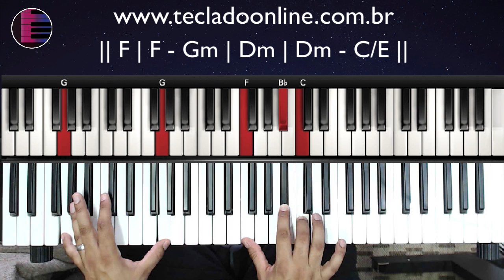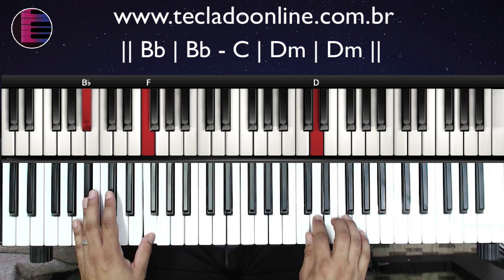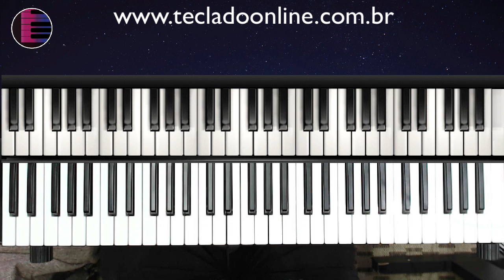Emanuel | Isaías Saad | Aula de Teclado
Hoje vamos aprender como tocar no teclado a música Emanuel do cantor Isaias Saad
Vou mostrar no teclado os acordes e frases que estão na musica Emanuel

como tocar emanuel no teclado
emanuel teclado
tutorial emanuel
tutorial emanuel no teclado
emanuel aula de teclado
emanuel aula de piano
emanuel Isaias Saad teclado
emanuel Isaias Saad aula de teclado
Isaias Saad aula de teclado